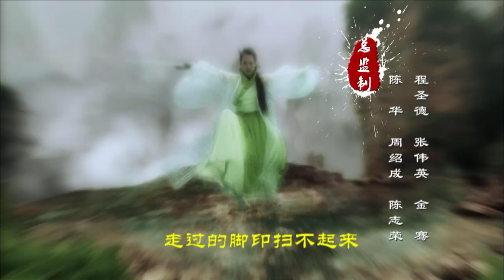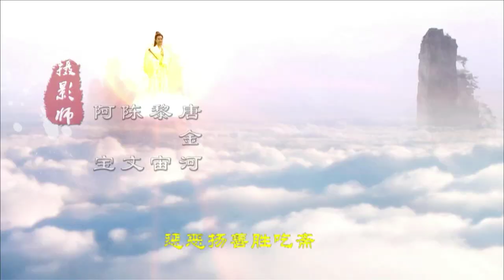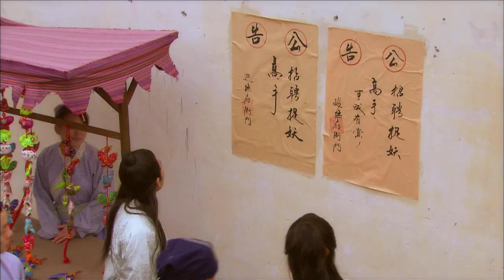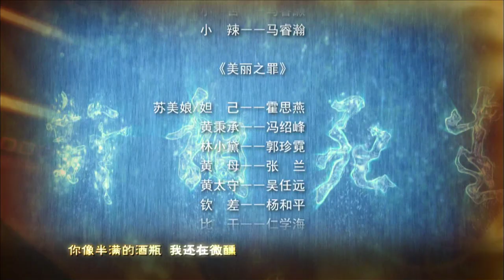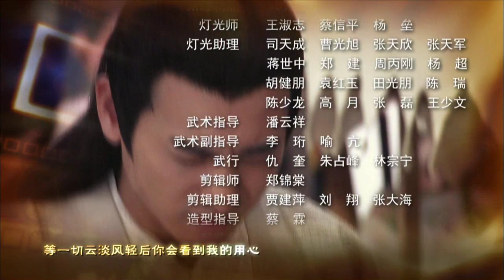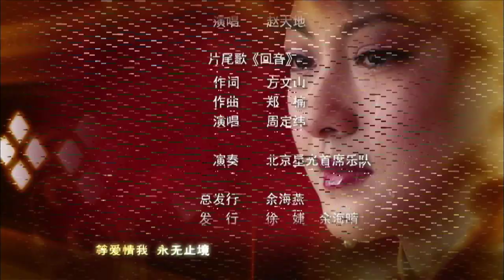《奇闻录》EP26 | 鸳鸯泣血 | 超强阵容，全员美人，史上颜值最高的古装奇幻剧 | 欧阳震华、张嘉倪、袁菲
we have all the Chinese trendy drama you want ,English subtitle keeps updating.